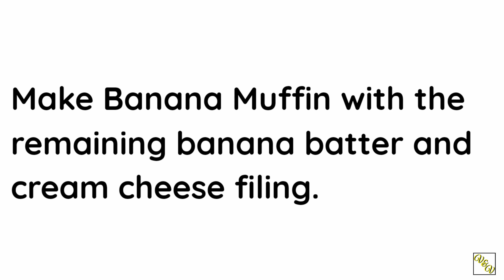Don't Throw Away Overripe Bananas Try This Easy Recipe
Overripe bananas are easier to mash, sweeter and more aromatic.

Ingredients:
Banana Batter
1 1/2 cups all purpose flour
1 teaspoon baking powder
1 teaspoon baking soda
4 large overripe bananas
3/4 cup granulated sugar
1 large egg, room temperature
1/3 cup butter
1 teaspoon vanilla extract (optional)

Cream Cheese Filing
1 250grams cream cheese
1 egg
1/4 cup sugar
2 tablespoon all purpose flour